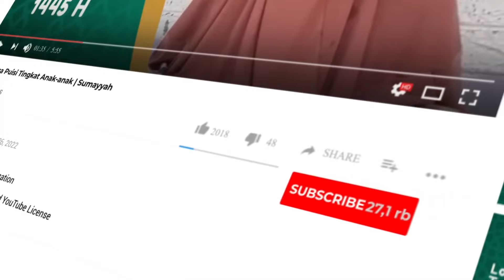Aidan Radinka Saputra (Kendari) - [Lomba Tahsin Ramadhan 1445 H | Kategori Anak-anak]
Dukung Ananda Aidan Radinka Saputra (Kendari) agar bisa menjadi Pemenang dalam Lomba Tahsin Ramadhan 1445 H yang diadakan oleh LAZIS Muadz dan Media Muadz, dengan cara:

Ajukan pertanyaan anda :
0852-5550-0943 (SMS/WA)